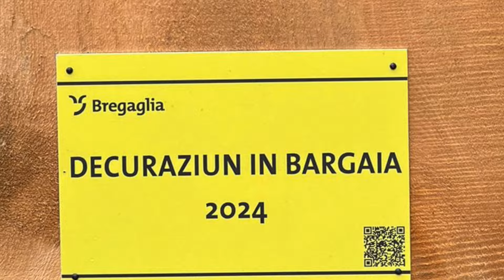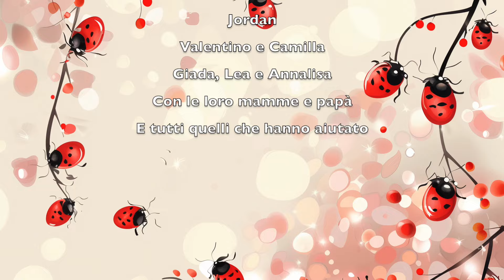Stampa Coltura - Invasione di bobò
Il nostro gruppo si è riunito con un’invasione di “Bobo portafortuna “con l’intento di valorizzare il ponte che unisce i nostri paesi, dando un semplice tocco di colore ed allegria. Abbiamo raccolto i sassi della Maira e abbiamo dato loro vita trasformandoli in simpatiche coccinelle portafortuna.

Ci teniamo a rispolverare un cenno storico riguardante il ponte.

La Maira nasce in Val Maroz e prosegue il suo percorso attraverso la Bregaglia fino a Chiavenna e al Lago di Como. Nel 1933, Alberto Giacometti scriveva sul «meraviglioso, che vibra e da cui sfuggono eventi e sogni con lo scroscio di un ruscello su piccoli ciottoli preziosi e vivi». In passato alluvioni hanno ripetutamente danneggiato strade e insediamenti. Questo ponte fu costruito dal Comune nel 1699 sotto Nicolò Salis. Permetteva di raggiungere Coltura e Montaccio e, passando da Caccior, anche Soglio lungo il sentiero della Plota.

Giovanni Giacometti dipinse ripetutamente il ponte vicino alla sua casa paterna, ad esempio nel 1904 al suo rientro da Borgonovo. Augusto Giacometti trovò qui l'ispirazione per il suo dipinto Contemplazione.